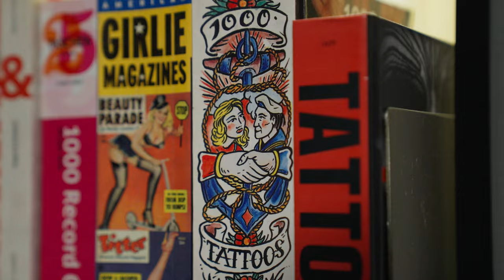“Who the f**k is Giuseppe Strambini ?“ - Documentary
“Who the f**k is Giuseppe Strambini ?“ find out in this documentary !

Written and directed by  Francesco Cosenza & Mattia Todeschini
Mix e Master: Marco Cosenza

“Who the f**k is Giuseppe Strambini ?“ (2023) Italy